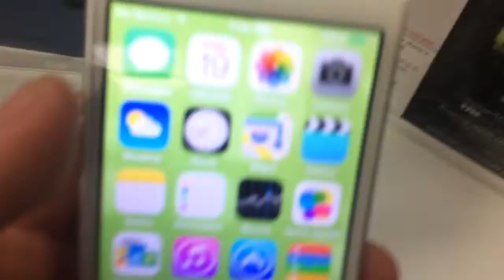At Best Buy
My Phone Be Better🔪💥🎱